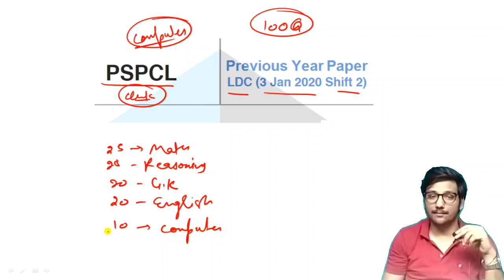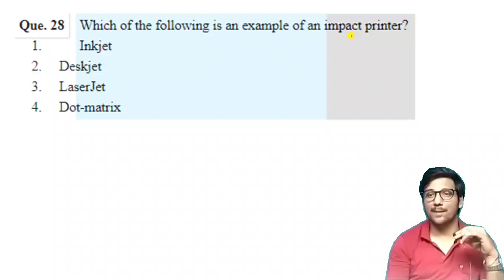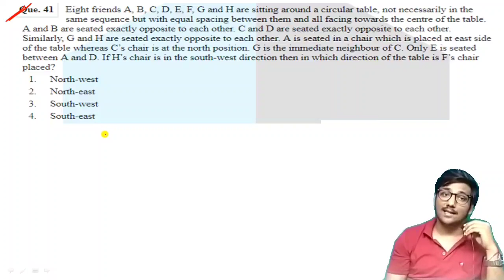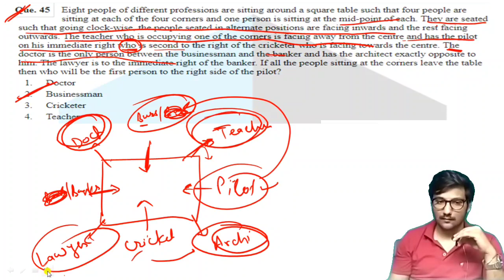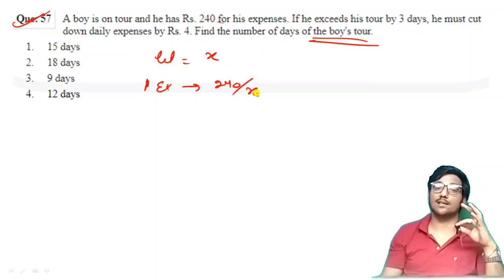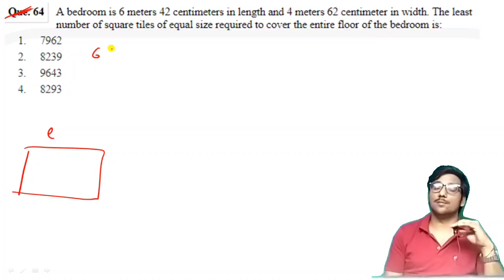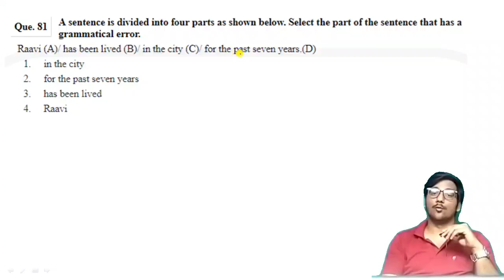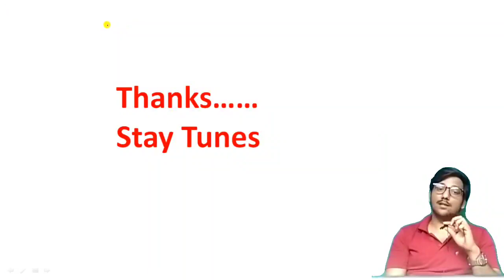PSPCL Clerk previous year paper | PSPCL exam preparation | PSPCL recruitment 2021 | Old Skool Edu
PSPCL Clerk previous year paper | PSPCL exam preparation | PSPCL recruitment 2021 | Old Skool Education

About
In this Lecture we will discuss previous year question paper of PSPCL Clerk 2020